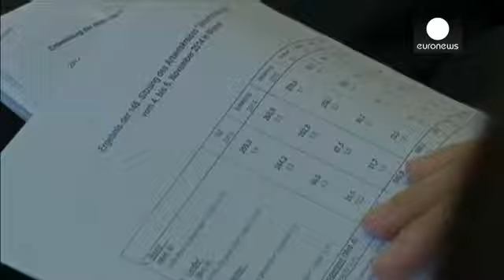German investment spending pledge not likely to satisfy infrastructure hawks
The German government has promised an addition 10 billion euros in investment spending between 2016 and 2018.

Finance Minister Wolfgang Schaeuble revealed the figure while announcing new tax estimates for the next four years.

He also said Germany's economy should keep growing as long as geopolitical risks do not deteriorate further and that a balanced budget, with no borrowing, remains achievable next year.

However, the extra 10 billion falls far short of what the mayors of German cities sa…